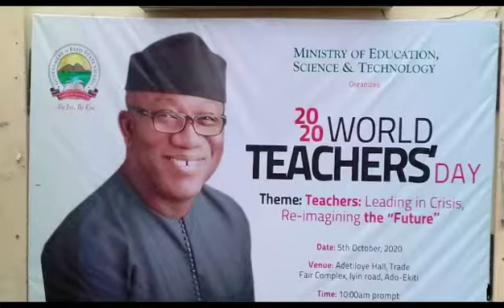World Teacher's Day Celebration. Ekiti State Government joins in recognising the professionals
Video from abiodun borisade